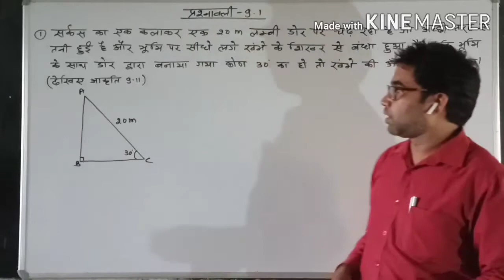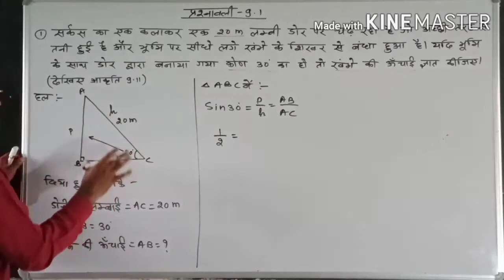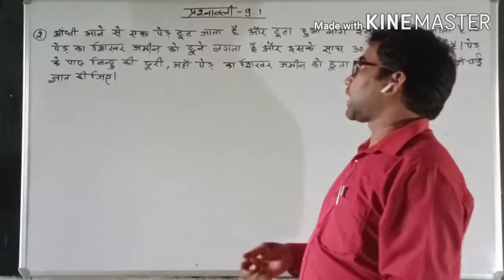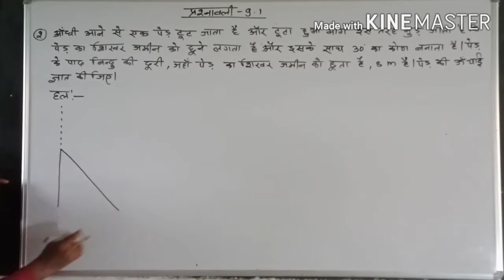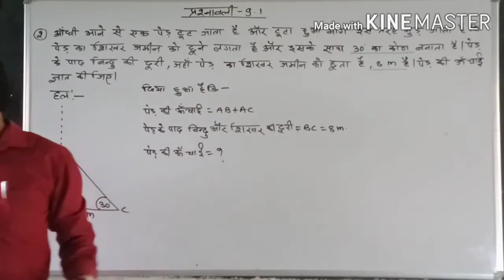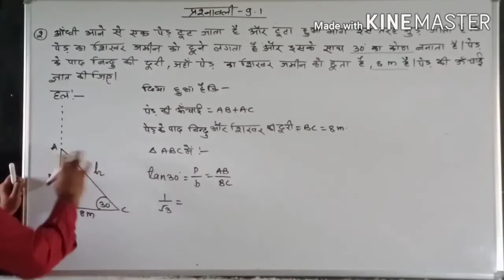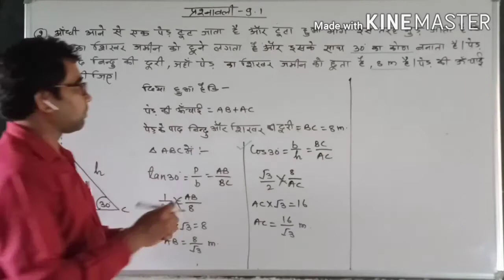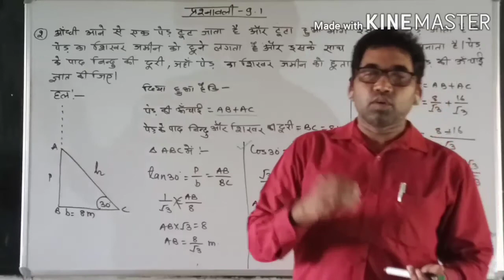NCERT class 10, प्रश्नावली -9.1,( Q.1&2 )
यह प्रश्न NCERT Class 10 के board exam के लिए बहुत महत्वपूर्ण है। इसके साथ - साथ यह प्रश्न अन्य प्रश्नों को हल करने एवं अन्य exam के लिए भी उपयोगी  है।